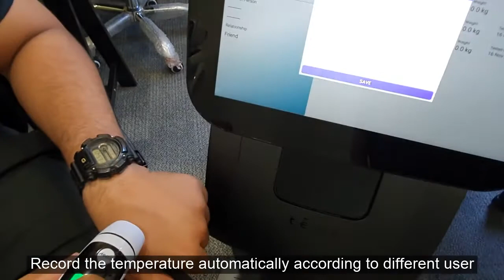MI Robotic - robot temi temperature taking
Robot temi temperature and blood pressure taking according to different users. Also you can read all the record online